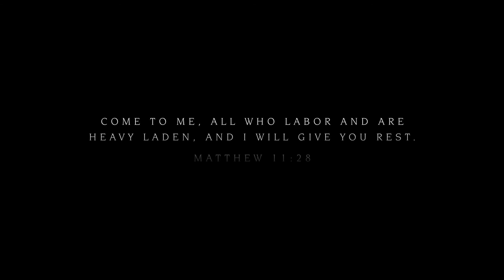You are not alone